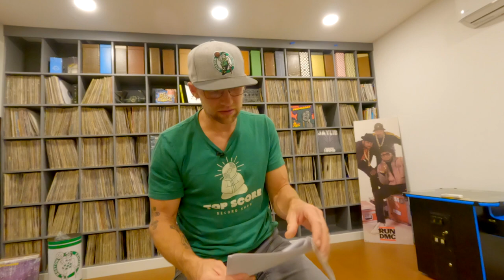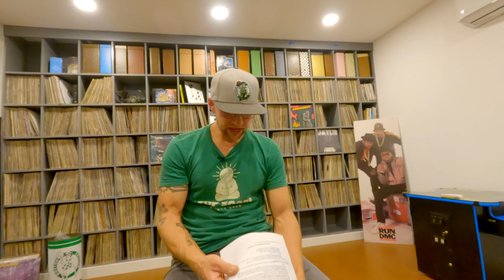CINE 230 Syllabus PT 2